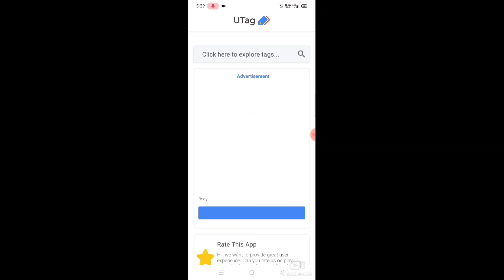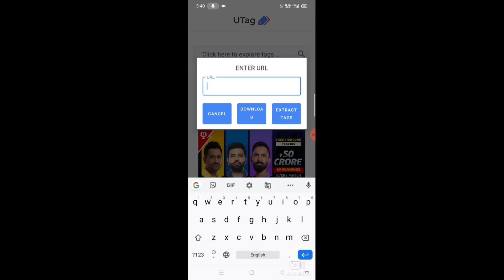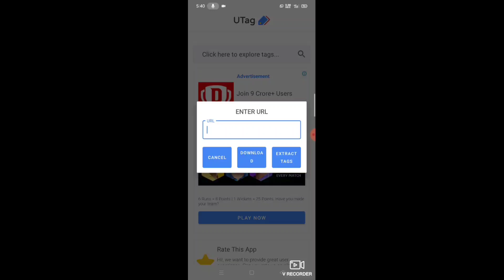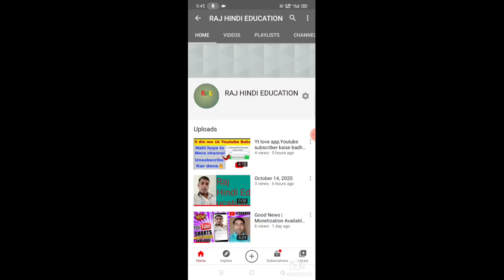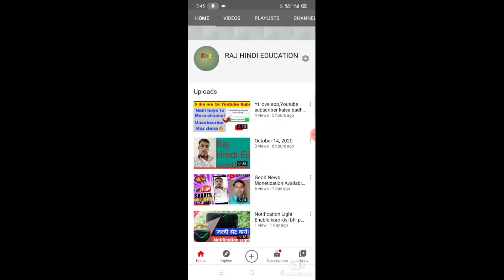अब YouTube दे रहा है हरेक Video पर 800 Views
In This video we have discussed that how can you get more views on your YouTube videos. I have shared a single trick with you all which will help you alot to get 800-1000 views on your YouTube videos.